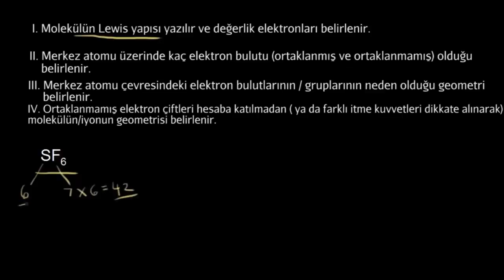VSEPR Teorisi: 6 Elektron Grubu (Kimya)